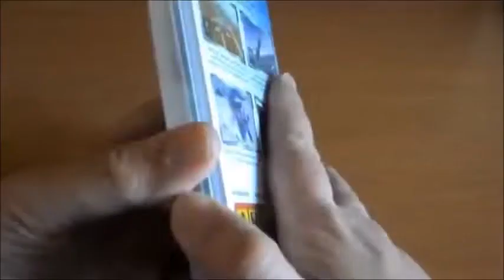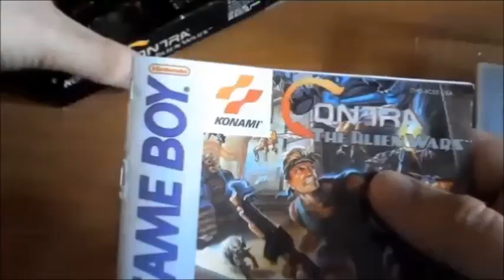Army Men biografias ¿Quien es el Baron Von Beige?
En esta sub-seccion en la que os cuento todos los secretos de los heroes y villanos de Army Men 3D
hoy hablaremos del general del aire del ejercito Ocre el malvado y temido Baron Von Beige... !ADVERTENCIA
habra MUCHOS SPOILERS!

Recordad que podeis ver mis retro-unboxings
en el canal de Youtube de Bitplayer en el que colaboro
mostrandos juegos antiguos no olvideis pasaros por alli tambien;